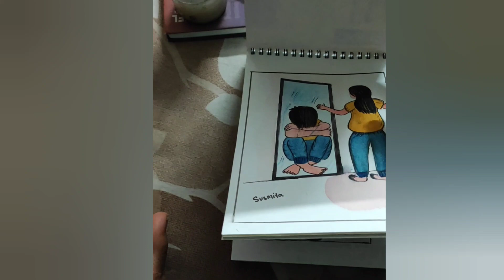কি ভাবে একাকিত্ব ডিপ্রেশন কাটিয়ে নিজেকে ফিরিয়ে আনবে পড়াতে |Self-Therapy for Anxiety & Depression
কি ভাবে নিজের একাকিত্ব র সাথে ডিল করবে?
How do students overcome depression?
Students motivation
Motivation for Madhayamik students
Motivation for Hs students
Motivation for Neet students